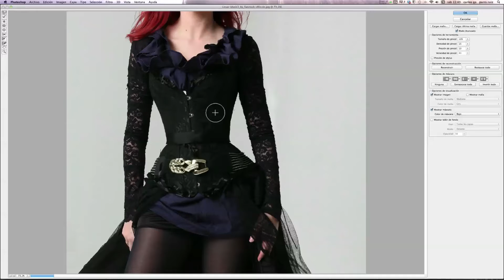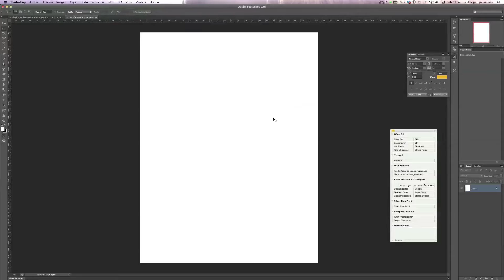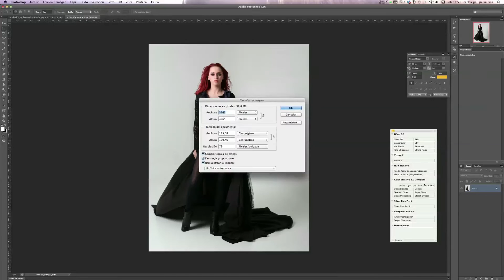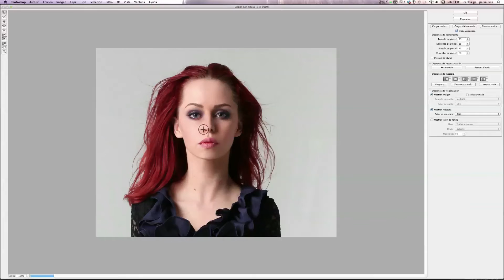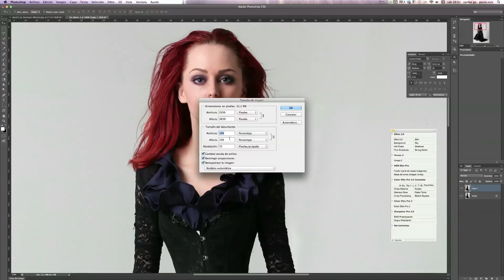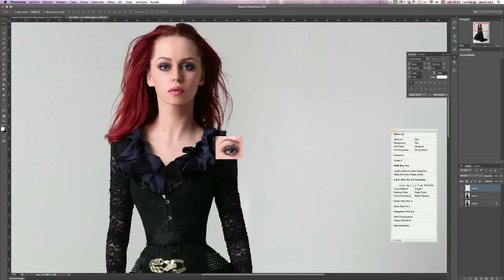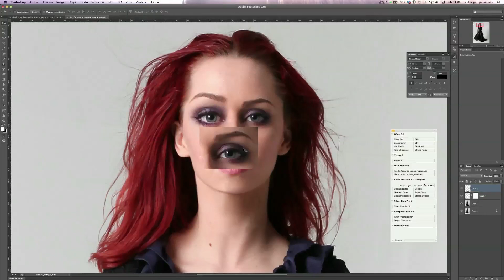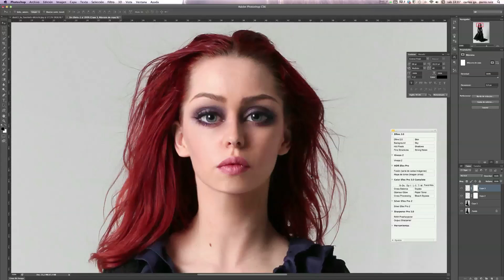Tutorial Efecto Toy Dolls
Aqui os dejo un pequeño adelanto de aproximadamente 20mn para que probeis el tutorial efecto Toy Dolls realizado
Pueden adquirir el tutorial completo en el siguiente enlace (incluye material)